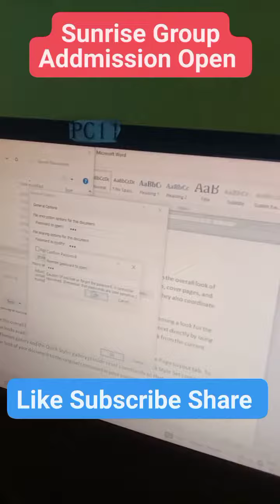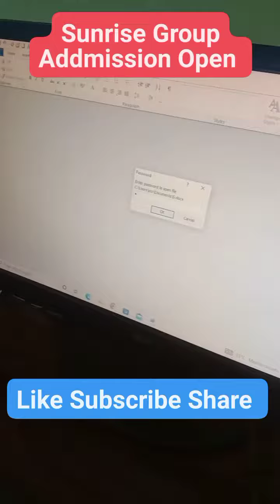M S Word main File main Password kaise Lagate Hai